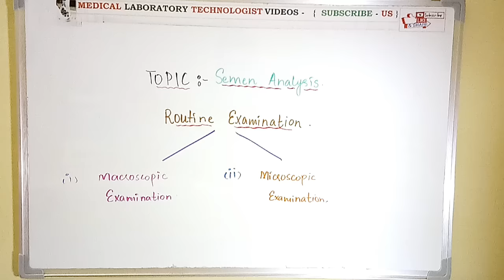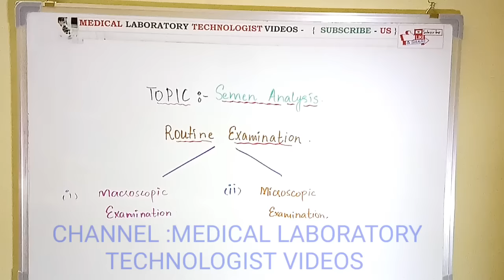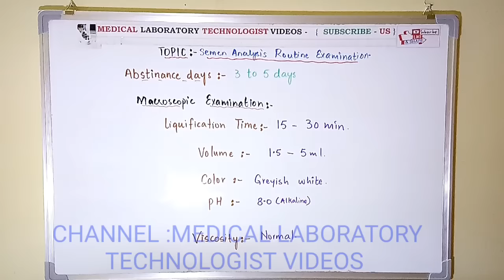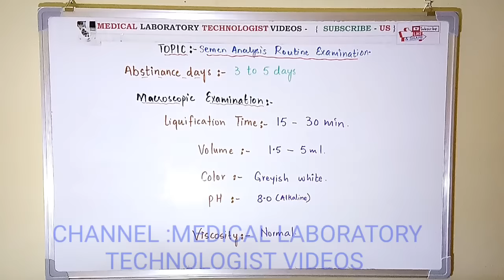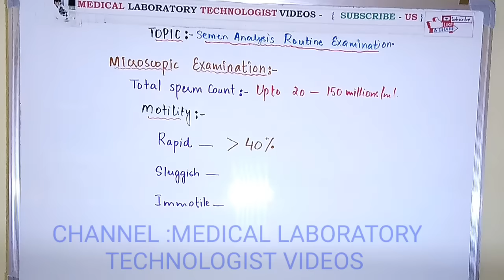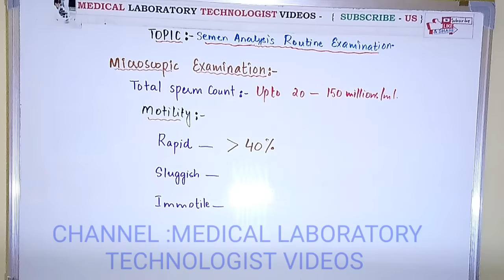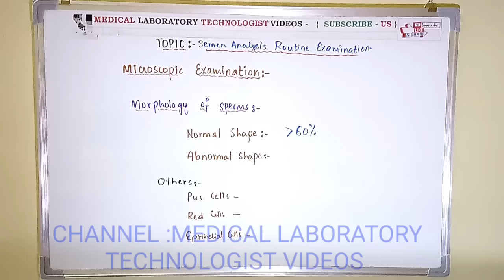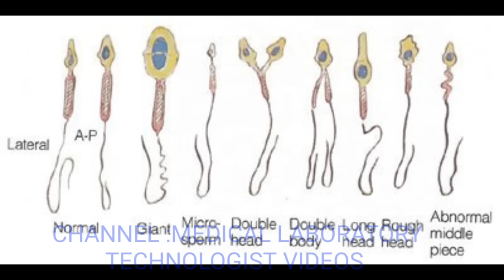Semen analysis routine examination easy lecture in Hindi and Urdu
Semen analysis, also known as a sperm count test, analyzes the health and viability of a man's sperm. Semen is the fluid containing sperm (plus other sugar and protein substances) that's released during ejaculation. A semen analysis measures three major factors of sperm health: the number of sperm. in this video you will learn in an easy way how to do routine examination of semen in Hindi and Urdu.
Medical Laboratory Technologist is a channel where we share some valuable knowledge related to Medical Field.